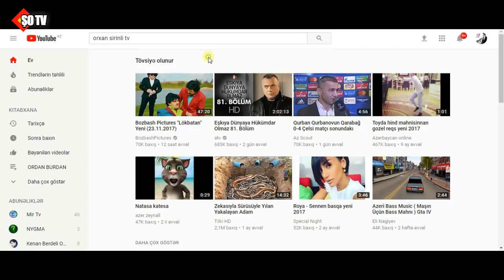Hamilə xanımların nəzərinə: - Bu meyvələri yeməyin"